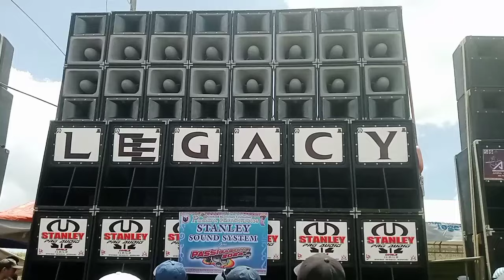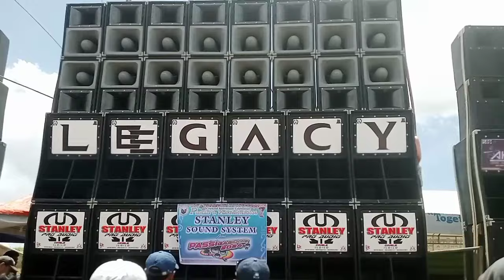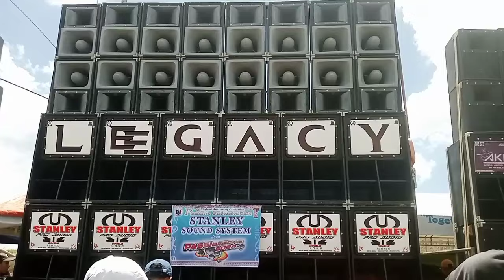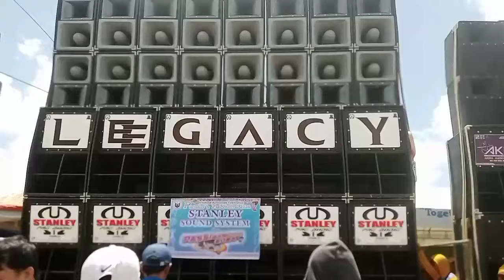Libreng Ticket sa Battle of the Sound !! | featuring Stanley Pro Audio Powered by Leegacy Audio